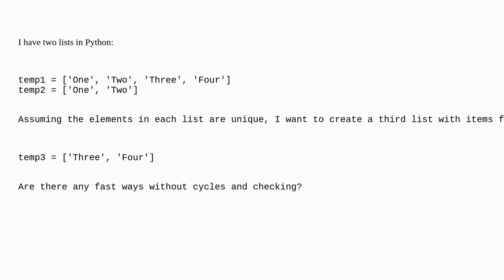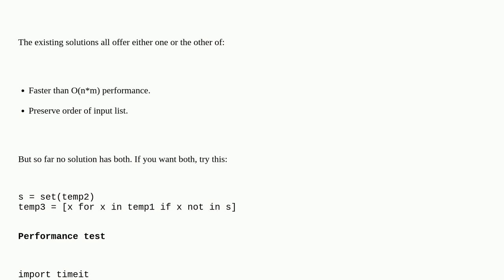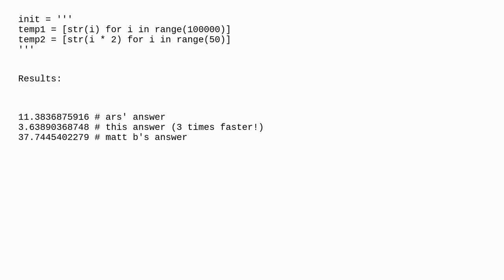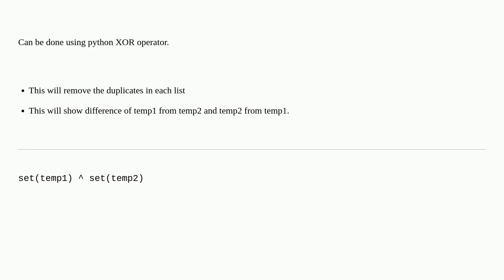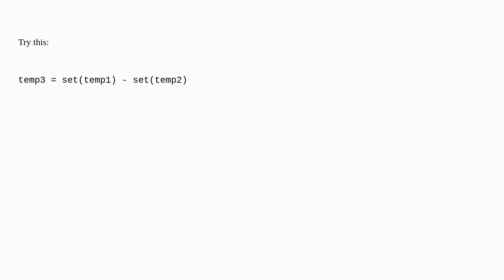Get difference between two lists with Unique Entries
A special thanks goes out to the community

  list set-difference performance set python